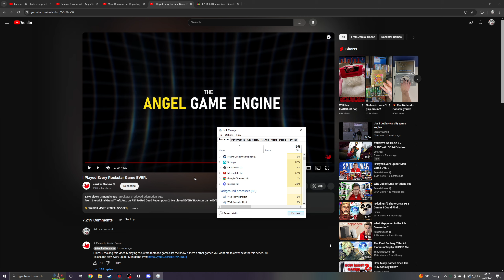Let's Play Deep Rock Galactic (BLIND) - Episode 737 [W/ FranticFInn]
ORIGINAL RECORD DATE: July 26th, 2024.

Edit 5/31/2022: DRG returns with the newly updated thumbnail treatment and 1440p video quality (Raw). However I have not yet prepared/decided to give the DRG series a unique opening and ending. This footage may contain sensitive subjects to pretty much everyone.

Danger. Darkness. Dwarves. That's Deep Rock Galactic. My new favorite team based Co-Op game. This game has a lot of potential, and I foresee it having a long lifespan in my Steam library. So, what exactly is it?

Deep Rock Galactic is a team based Co-Op or Solo game where you take on missions, as a Dwarven Space Miner, to collect resources or complete a different objective all while trying to survive against swarms of bug like creatures. All just to earn a living. The game is tense, suspenseful, rewarding, and challenging. And every playthrough is different thanks to the randomly generated levels.

As for my Let's Play, this is going to be ranked as a "Willy Nilly" LP, and the style/setup will be sort of like Killing Floor 2 & Final Fantasy XIV. In that this series will include ALL footage of the game, including Co-Op & Solo gameplay, like FFXIV. However, it will be organized like Killing Floor 2, in that the title includes who I playing with during the course of the episode. It will simply state "Solo" if I am playing by myself. As for the title also stating the LP as BLIND, that is true, and will most likely stay that way forever, with the possibly I'll change it later. The only play time that was not featured in this LP was the tutorial I played.

On a side note, the normal recording for this series is like most of my other LP's, 35 minutes and 30 seconds per episode, unless it was cut short. So missions are mishmashed together, which is why it is best to watch the series in chronological order. I may, at some point in the future, change it to the Killing Floor 2 video style where every mission is an episode.

NOTE: This Let's Play is marked as "BLIND" which means it is my first time playing and experiencing the game. The same goes for the friends I am playing with. It will most likely stay titled Blind for the entire series, even if I become an experience player.

NOTE: This is a "Willy Nilly" Let's Play. Which means the LP will come and go as it pleases. It has no real end.

A lot of my episodes will be Co-Op, mostly with friends like ComicalSkate, FranticFinn, or Kasaii. If they have a YouTube Channel, it will be linked in the Links section.

~Other Information~
Recording Software: OBS Studio
Microphone: Blue Yeti X Black
Headset: Logitech G335's
Communication Software: Discord
Platform: PC/Steam
Control Setup: Mouse & Keyboard